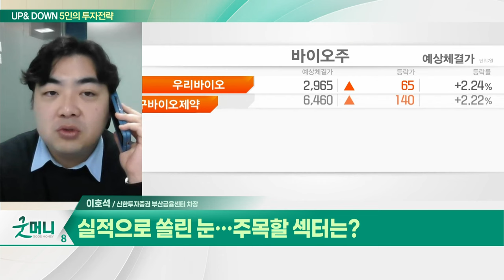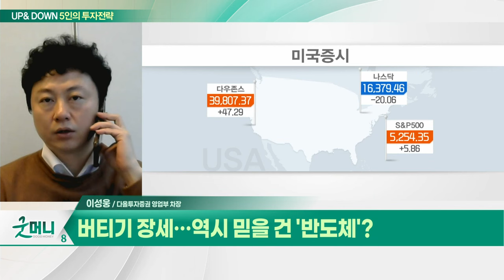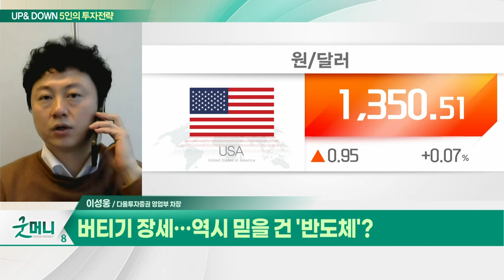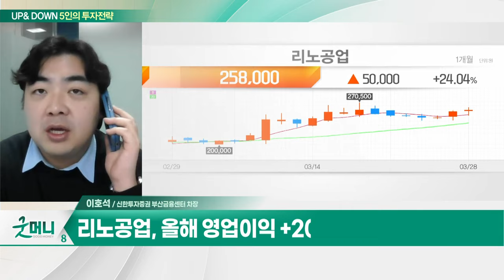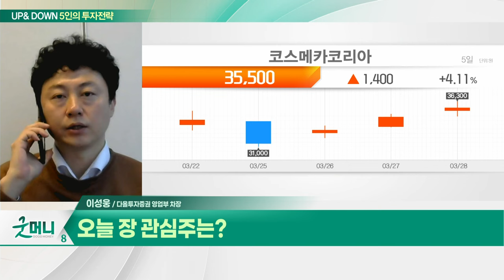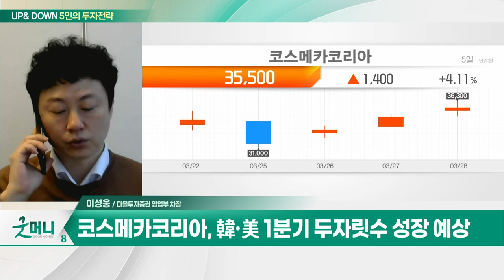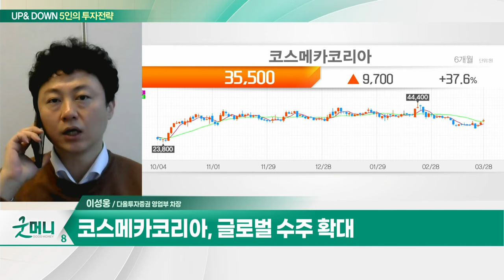리노공업(058470)... 작년 4분기 영업이익률 52.5% / 코스메카코리아... 韓·美 1분기 두자릿수 성장 예상_UP&DOWN 5인의 투자 전략 (20240329)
Q. 실적으로 쏠린 눈... 주목할 섹터는?
Q. 버티기 장세... 역시 믿을 건 '반도체'?

- 반도체 검사용 소켓 제조
- 작년 4분기 영업이익률 52.5%
- 고부가 소켓·핀 수요 증가
- 매출 성장 기대감
- 올해 영업이익 +20% 전망

- 韓·美 1분기 두자릿수 성장 예상
- 글로벌 수주 확대
- 미국 기능성(OTC) 제품 판매 확대